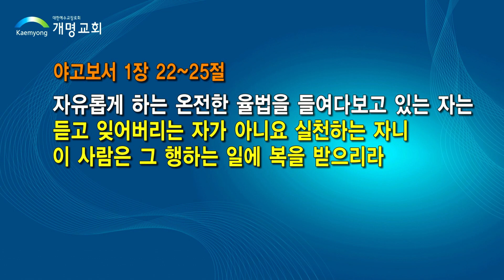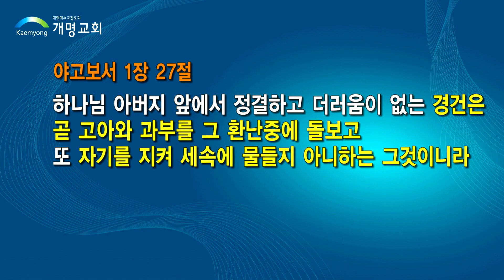야고보서 강해(5)-경건-김도경 목사-240216